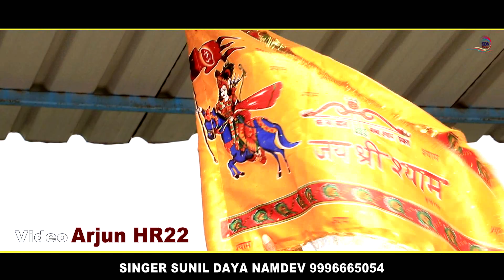टिकेट कटालो खाटू की || Sunil Daya Namdev || फागुण मेला स्पेशल खाटू श्याम भजन 2021 || SDN Music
SDN SHYAM BHAJAN Presents 2021

Bhajan = टिकेट कटालो खाटू की
Singer = Sunil Daya Namdev
Lyrics = Kundan Ekela
Music = Naresh Sarsana
Artist = Parveen Sharma
Dop Edit = Arjun Badopaliya
Label = SDN Shyam Bhajan

Audio Video Release CONT. 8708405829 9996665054